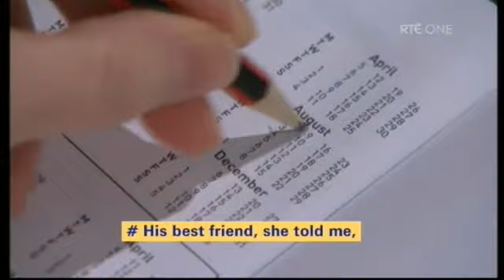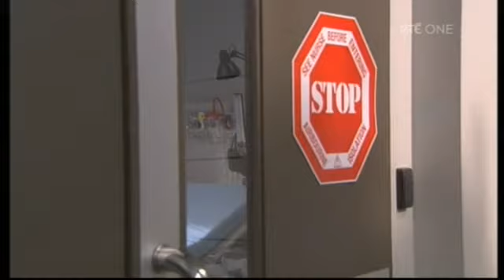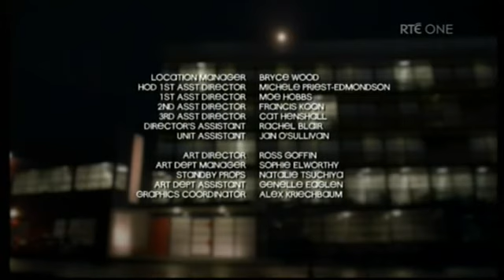Shortland Street ep 4553